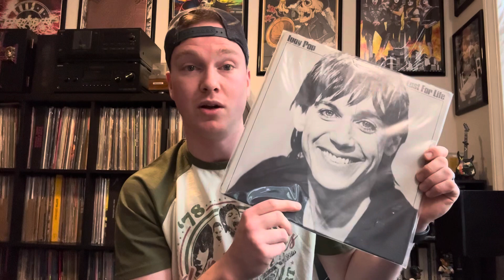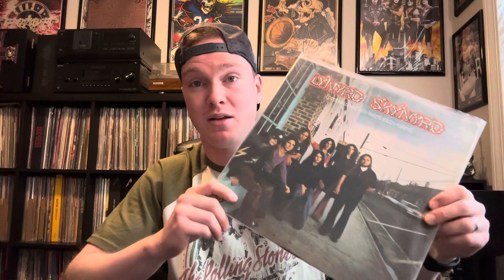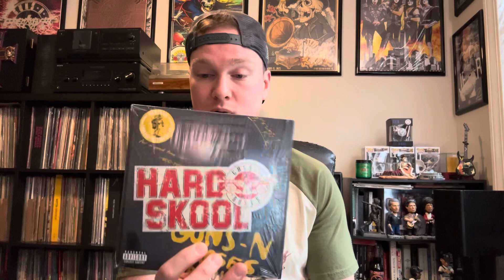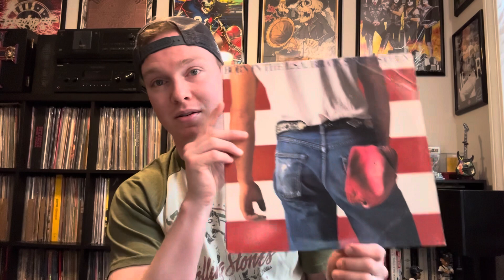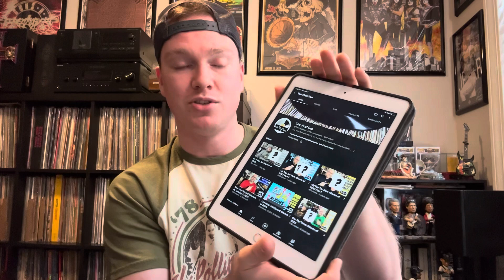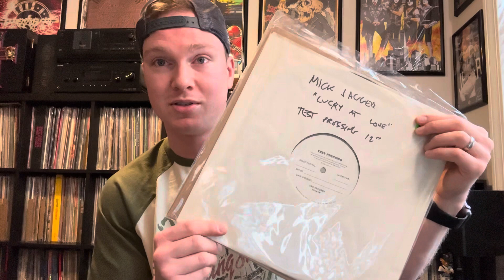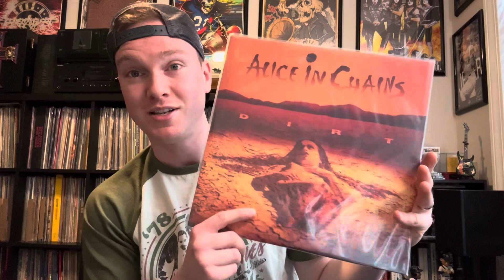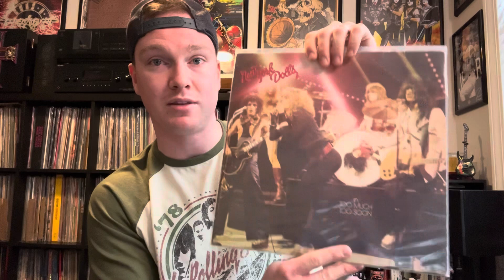VINYL TAG 2024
My response to @robwalkerletthemusicplay ‘s 2024 Vinyl Tag list.

1.    Favorite record you purchased in 2023
2.    The last record you bought in 2023
3.    A band or singer who released 2 or more albums in the same year
4.    If you could only listen to music from one decade which decade would you choose
5.    Show a record by a band or singer from Manchester
6.    Which band or singer did you listen to the most in 2023
7.    Show 7,7 inch records
8.   . who’s coming to your party ? Choose 4 music related people to come to an imaginary dinner party, past or present who would you invite ?
9.    We lost them. Choose 1 musician who pasted away in 2023
10.     Imagine could only listen to music from 1 country, which country would you choose
11.     Name 3 vinyl community channels you discovered in 2023
12.     Show a record you bought when you were a teenager
13.     Show a funk or soul record
14.    Show a record you think everyone has/ then show a record you think nobody has
15.     She’s great.. A record by a female artist you bought in 2023
16.     The favourite video you posted on your channel in 2023 and the favourite video you watched on the vc in 2023
17.     Show me a record you’d describe as a 90s classic
18.     If I could walk into the cover, look through your collection and choose a record cover you’d like to be a part of
19.     It’s like a greatest hits .. show a record you’re so familiar with with that it feels like a greatest hits
20.     Show me a album that was released in 1974

Check out the amazing vinylcommunity channels I mentioned in my video!

Noble Records @noblerecords
The Vinyl Den @TheVinylDen
The Jazz Bums @JazzBums
Vinyl Richie @vinylrichie007